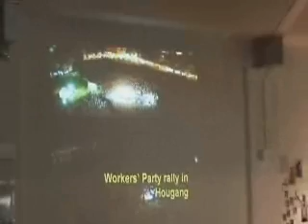The General Elections & the Gay Issue (Part 4 of 7)